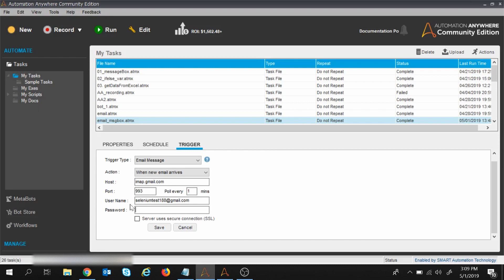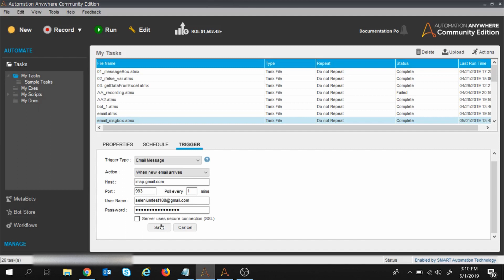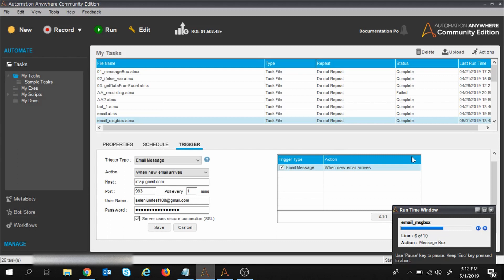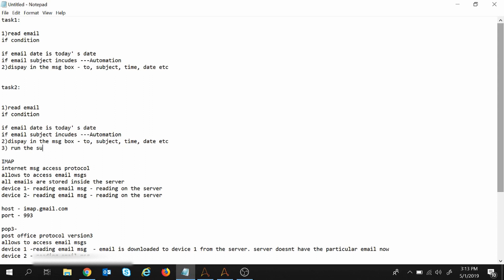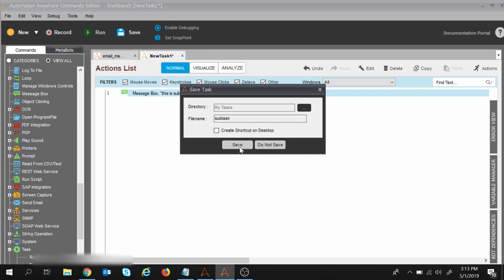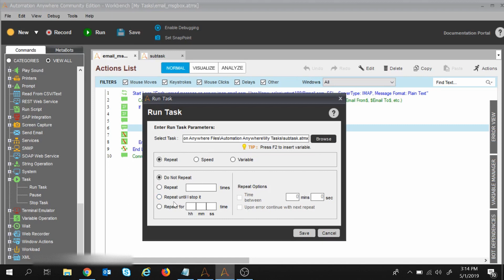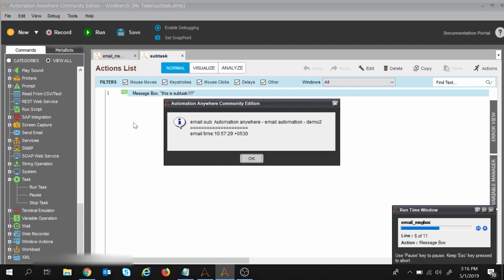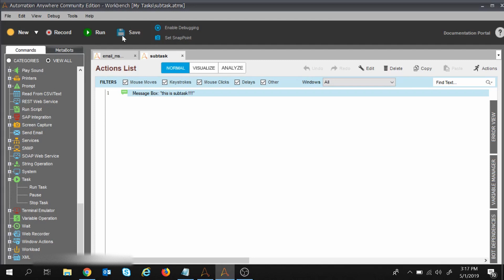Automation Anywhere tutorial 12 - How to access emails | Email Automation Part 3 | RPA Training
This is the twelveth video of the Automation Anywhere Tutorial series which covers how to access emails thorough Automation Anywhere with If conditions
Learning:
task 3:

1)read email
2)Apply if condition
example:
if email date is today' s date
if email subject includes - Automation
3)display in the msg box - to, subject, time, date etc
4) run the sub task

IMAP
internet msg access protocol
allows to access email msgs
all emails are stored inside the server
device 1- reading email msg - reading on the server
device 2- reading email msg - reading on the server

port - 993

pop3-
post office protocol version 3
device 1 -reading email msg  - email is downloaded to device 1 from the server. server doesn't have the particular email now
device 2 - reading email msg

port - 995

If you are using gmail account:
prerequisite -

in google account:

1)enable 2 step verification
2)generate app password